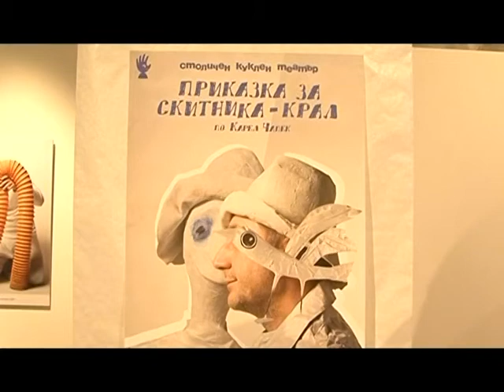Представяне на София хартиен арт фест в "Еко арена"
София хартиен арт фест в
предаването "Еко арена"